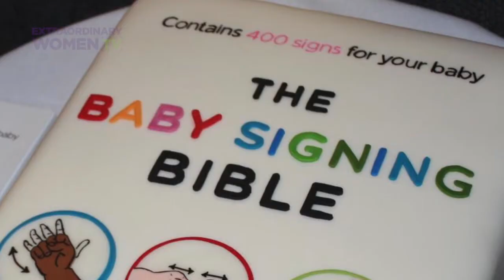Laura Berg interview on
Host Shannon Skinner speaks with You Tube sensation, speaker and entrepreneur, Laura Berg about her company that is dedicated to helping hearing children learn sign language. Laura also provides tips on how to use You Tube to grow your business.